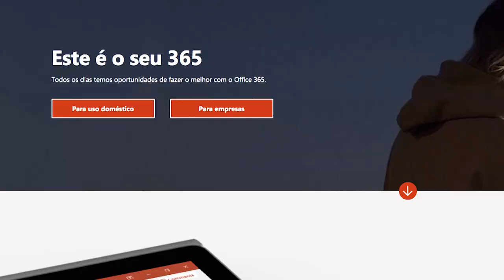Informa | UFPR adere ao serviço Office 365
Agência de Tecnologia da Informática e Comunicação da UFPR vai disponibilizar uma plataforma de e-mail e armazenagem em nuvem para todos os alunos, professores e servidores da Universidade.

O Pacote Office 365 é uma parceria da UFPR com a Microsoft e promete trazer melhorias nas aulas e na produtividade do ensino.